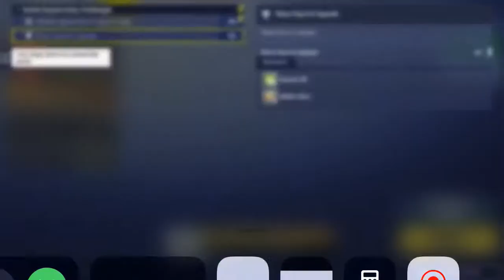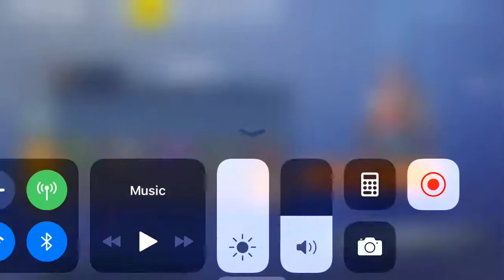September 28, 2018